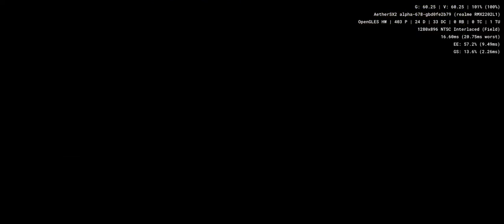Teenage Mutant Ninja Turtles - Aethersx2 - Android - PS2 Emulator - SD888 - Realme GT